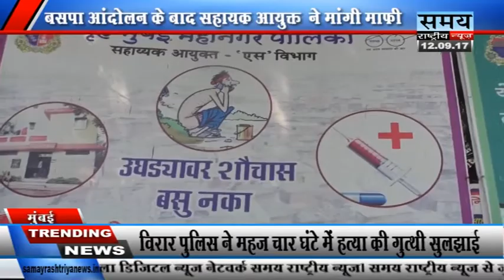बसपा आंदोलन के बाद सहायक आयुक्त ने मांगी माफी